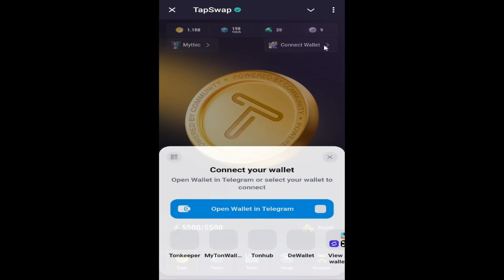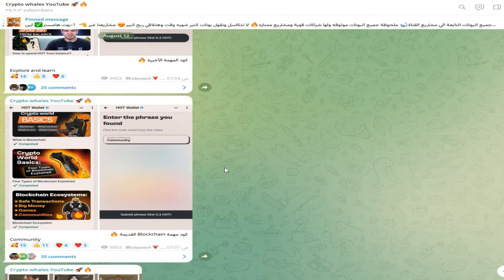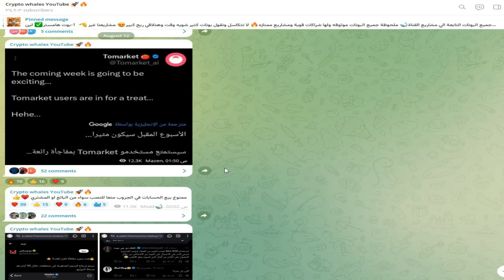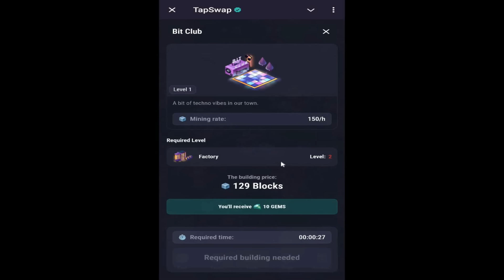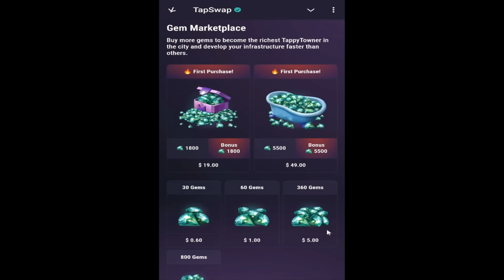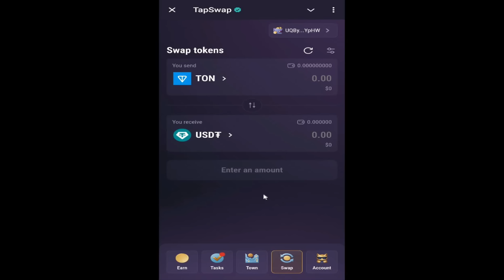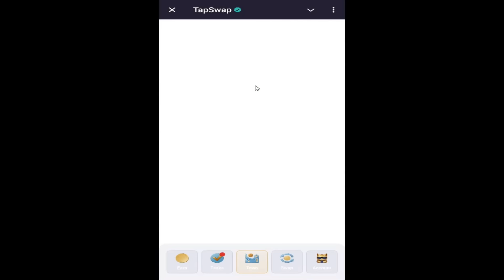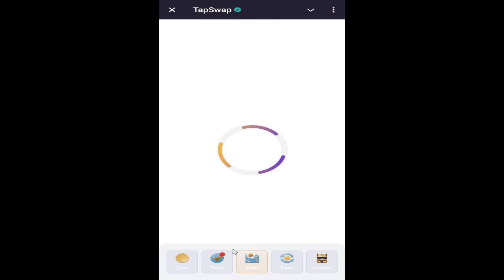بوت Tap swap ترقيات المدينة الجديدة وربط المحفظة وصول مليار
أصبحت لعبة Tapswap، وهي لعبة واسعة الانتشار تعتمد على تطبيق Telegram لتعدين العملات المشفرة، رائجة عبر وسائل التواصل الاجتماعي حيث ينقر النيجيريون بفارغ الصبر على هواتفهم لكسب المال. يتيح هذا المشروع للمستخدمين استخراج رموز Tap من خلال واجهة ممتعة تشبه الألعاب

الاجزاء السابقه من شرحنا ل بوت هامستر وكيفيه تجميع اكبر عدد عملات وازاي تبقا مؤهل لسحب عملاتك

منصات العملات الرقمية
الربح للمبتدأين
Crypto wahels
كريبتو ويلز
تطبيقات مربحه
عمله ساتوشي - عمله كور - core dao _COREDAO_تعدين العملات الرقمية _ ربح العملات الرقمية مجانا _ الربح من الانترنت _منصه okx _منصهmexc,mexc _ okx,ادراج عمله كور _ادراج عمله ساتوشي _ ادراج عمله core _عملات التعدين _ البيتكوين _ اثيريوم _ كريبتو _ الربح من الهاتف _ عملات رقمية

عملات رقميه_crypto_زياده رأس المال_الربح_الربح المجاني _الربح من الانترنت_الربح من المنصات_الربح من البونص_برامج لربح العملات الرقميه_منصات لربح العملات الرقميه مجانا_العاب-العاب للربح_اللعاب لربح العملات الرقميه_play to earn _p2e_شرح_شرح المنصات_التداول_شرح تداول العملات الرقميه من الصفر للاحتراف_احتراف تداول العملات الرقميه_منصه بيناننس_بيناننس_binance_lbank_mexc_trust wallet _meta mask_التداول من الهاتف